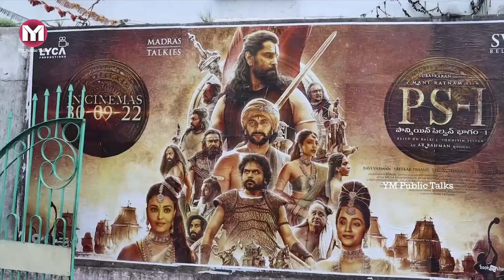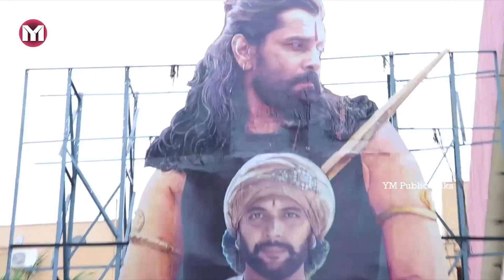తెలుగులో PS1 హవా ! PS-1 Ponniyin Selvan vs Bahubali Movie Public Talk | PS1 Review | Karthi | Vikram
PS-1 Ponniyin Selvan vs Bahubali Movie Public Talk | PS1 Review | Karthi | Vikram | YM Public Talks

publc talks
movie reviews
movie response
telugumoviepublictalks
movietalks
moviepublictalks
reviews
telugumovietalks
newmoviepublictalks
Genuinepublictalks
150bokka
benfitshow talk
telugu reviews
telugu movie
friday public talk
tamilmovie